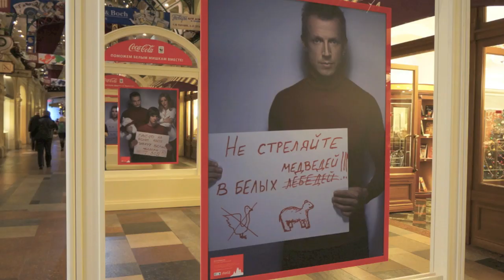Выставка «Поможем белым мишкам вместе!»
Открытие выставки "Спасём белых медведей" организованной WWF при поддержке Coca-Cola.

В 2011 году компания «Кока-Кола» совместно с WWF в очередной раз проводит благотворительную акцию -- уникальный фотопроект «Поможем белым мишкам вместе!»

Что угрожает этим самым крупным в природе хищникам? И пoчему компания «Кока-Кола» обратила свое внимание именно на этих величественных и сильных животных? Ответ прост: человек с каждым годом все активнее осваивает Арктику, а белые медведи становятся все уязвимее. В итоге изменения климата на континенте влияют и на всю Планету, что приводит к таянию льдов. Животные Северного полюса лишаются привычной среды обитания, а вместе с ней -- пищи и защиты от человеческой агрессии. Как вид, теснейшим образом связанный со льдами, белый медведь является индикатором здоровья арктических экосистем. Компания «Кока-Кола» неравнодушна к этой проблеме, и благодаря поддержке уникального проекта WWF «Медвежий патруль» ежегодно удается спасти от гибели десятки медведей.

Цель благотворительного проекта «Поможем белым мишкам вместе» - привлечь внимание к угрозе исчезновения белых медведей. В выставке принимают участие звезды российского шоу-бизнеса: Светлана Бондарчук, Таня Геворкян, Рита Митрофанова, Артем Королев, Константин Крюков, Равшана Куркова, Яна Чурикова, Игорь Верник, Мирослава Дума, Александр Ревва, Алена Ахмадулина, Аврора, Яна Рудковская, Ярослав Малый, Евгений Стычкин. В качестве звездных фотографов в проекте участвуют Владимир Широков и Артем Михалков.